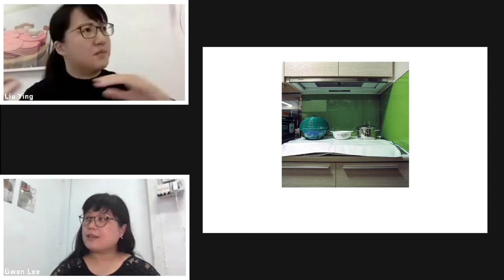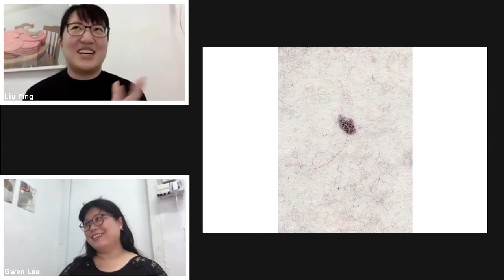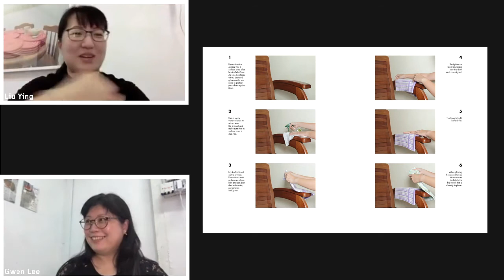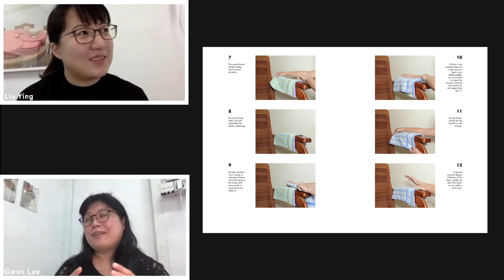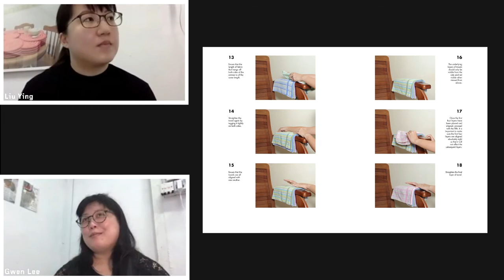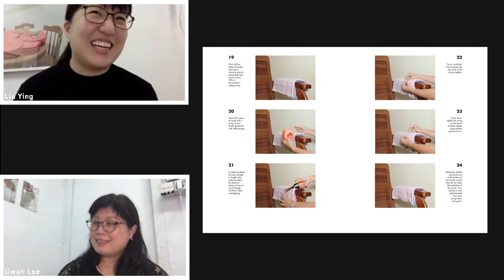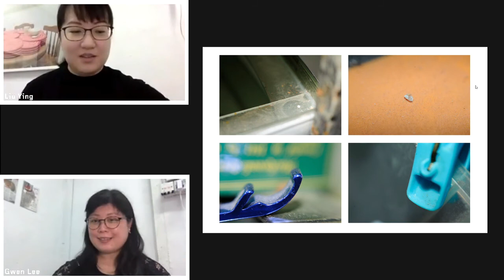SIPF 2020 Artist Talk: Liu Ying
About Artist

Liu Ying (b.1990) is a photographer based in Singapore.

She graduated from the School of Art, Design and Media in Nanyang Technological University with a Bachelor of Fine Arts (Honours) in Photography and Digital Imaging. Her works have been exhibited at First Draft (2017), Women in Film & Photography (2015), Pingyao International Photography Festival (2014) and Noise Singapore The Apprenticeship Programme (2013).

She believes that a photograph can and should invoke introspection in both the photographer and viewer. Fuelled by her keen study of the human condition, she uses photography to contemplate the sights and stories around her.